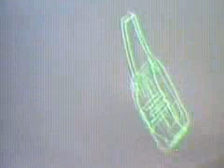裕隆汽車公司成立汽車工程中心，訪吳舜文、林甫 1981/12/29